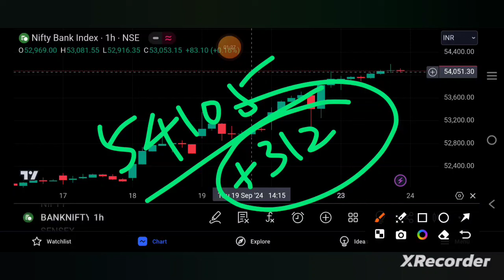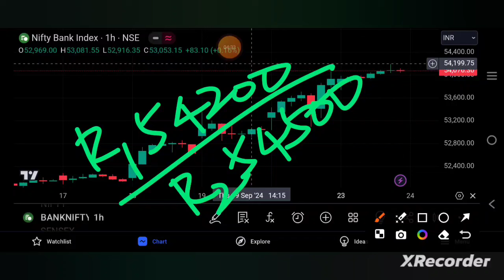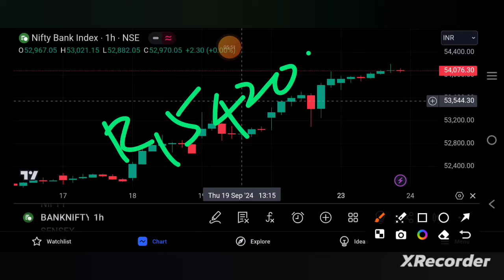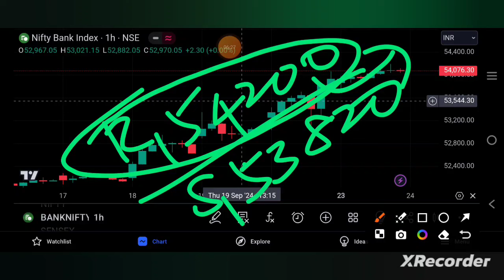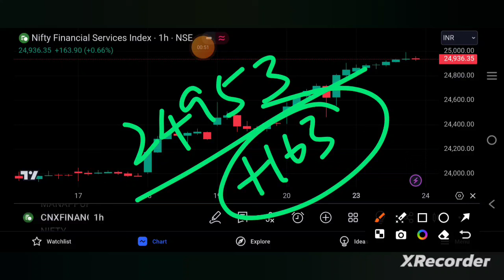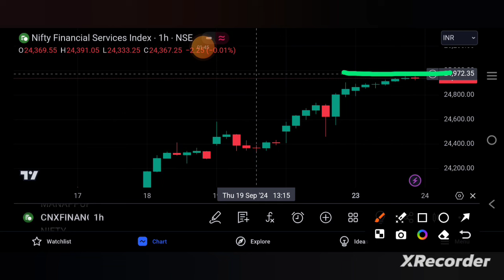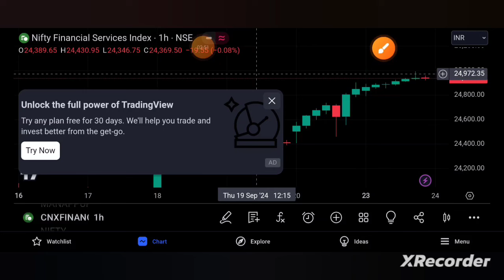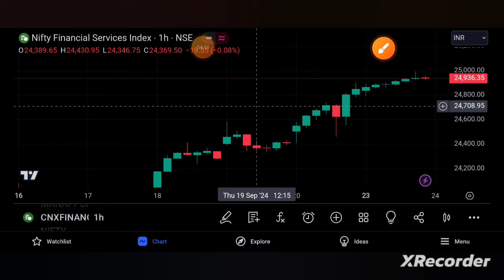BANKNIFTY AND FIN NIFTY PREDICTION FOR TOMORROW 24/9/24 | bankniftyprediction | finnifty | TSA